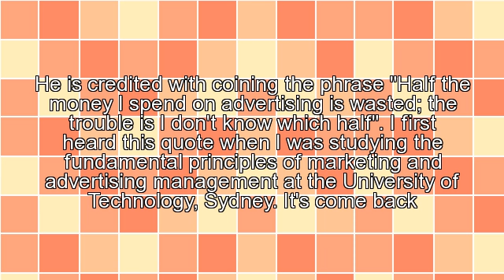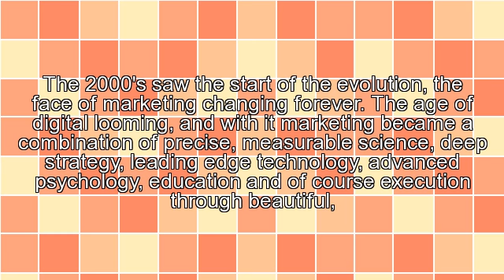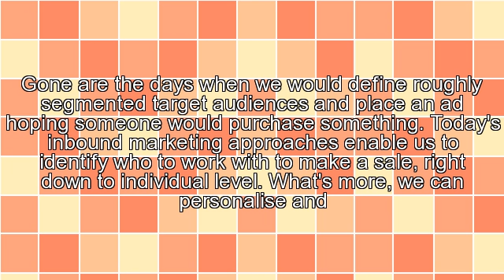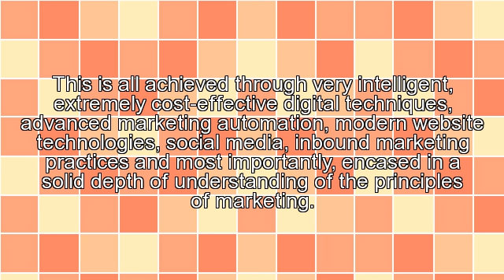Half the Money I Spend on Advertising Is Wasted - The Trouble Is I Don't Know Which Half